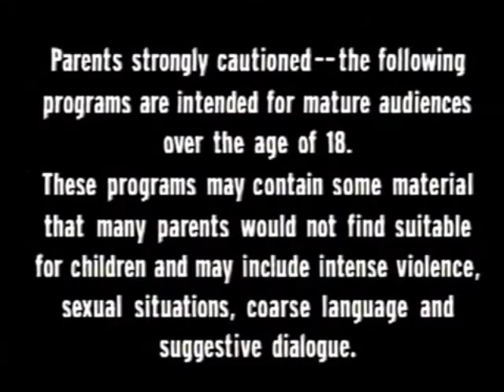Adult Swim Original Intro w/ Disclaimer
Only the old School generation (like me!) remembers this song! I hope you like it. NO RUDE OR MEAN COMMENTS ON THIS VIDEO! IF YOU HAVE A PROBLEM, MESSAGE ME AND BE AN ADULT INSTEAD OF JUST COMMENTING!